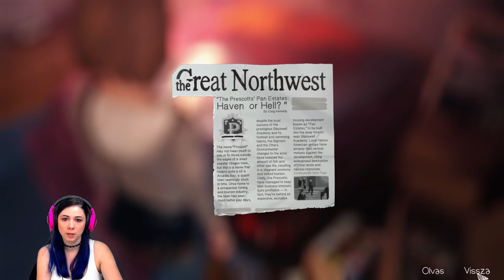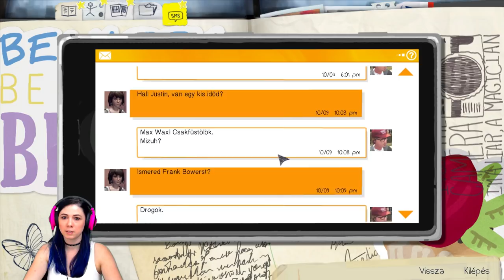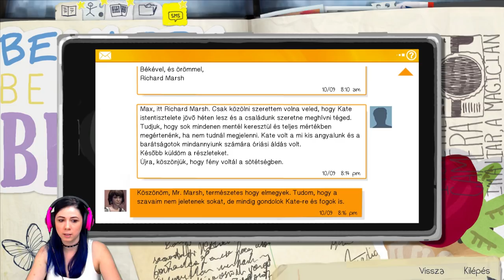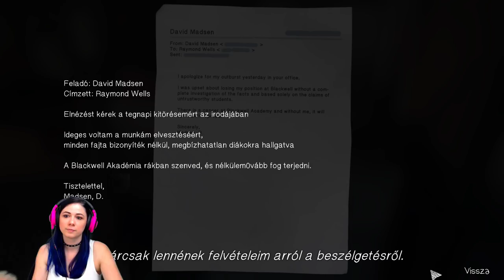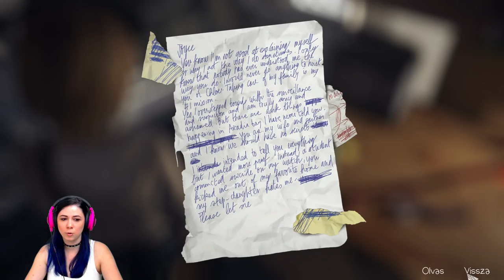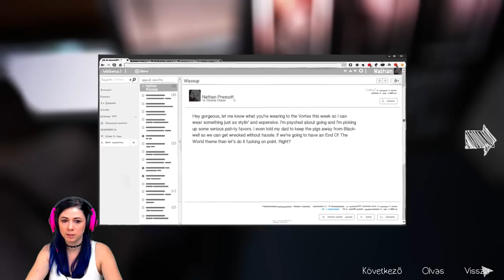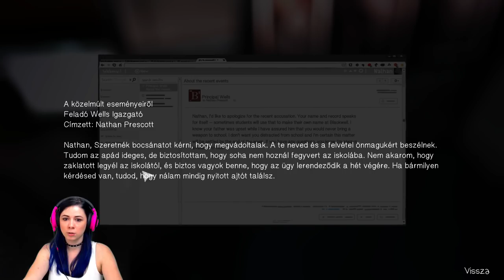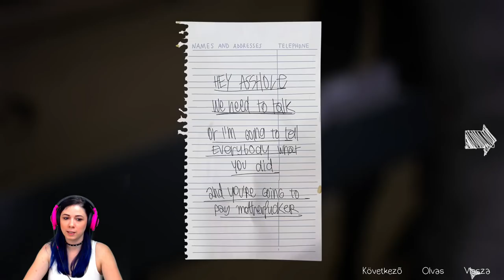Life is Strange 11. rész - Meglőttük Franket! 😱😱 | Csillsz Games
⭐️ Life is Strange részek minden hétfőn, csütörtökön és szombaton! ⭐️

⭐️ Levél cím:

Special Effects Media - Csillsz
1054 Budapest, Akadémia utca 9. - Széchényi utca 3.